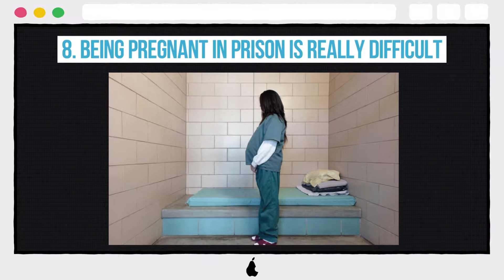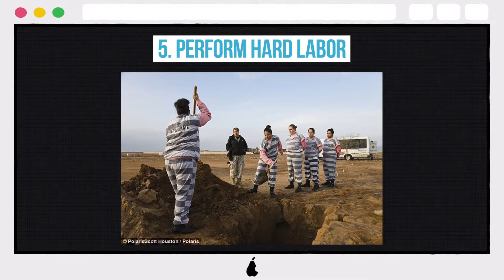10 Real AF Photos That Show What It's Really Like To Be Locked Up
10 Real AF Photos That Show What It's Really Like To Be Locked Up

10. overcrowded dormitories
9. overcrowded jail cells
8. Being pregnant in prison is really difficult
7. Mom is imprisoned
6. Privacy doesn't exist
5. perform hard labor
4. Most women have jobs in prison
3. beautification as a semblance of a normal life
2. Women have relationships in prison
1. Mental health is a serious issue